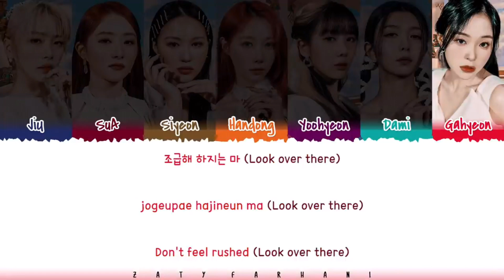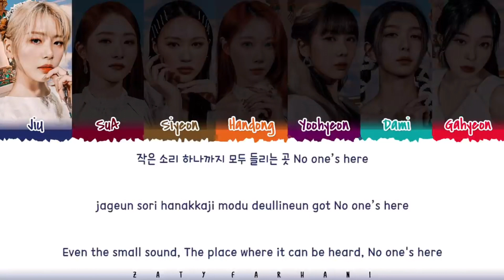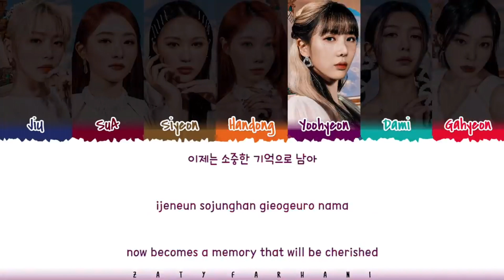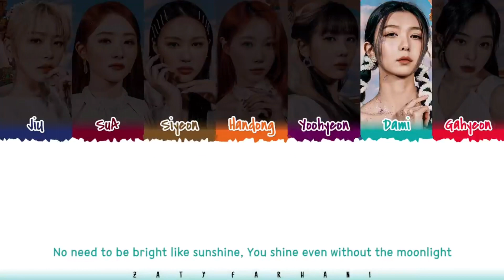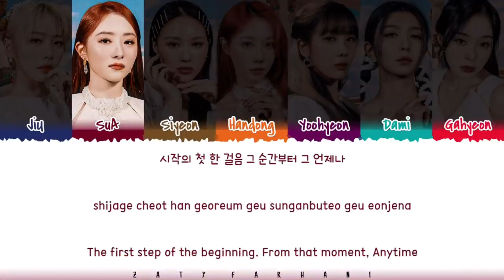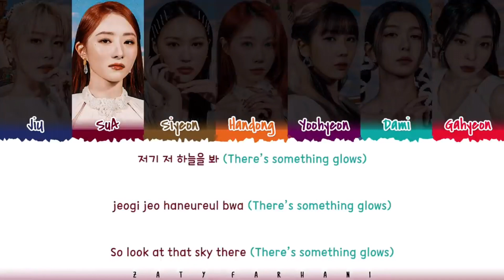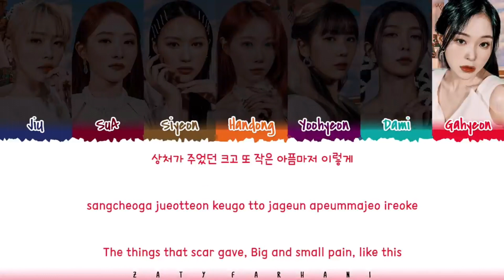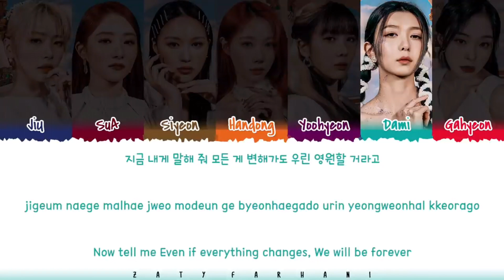Dreamcatcher STARLIGHT 1hour / 드림캐쳐 STARLIGHT 1시간 / 1時間耐久 Lyrics [Color Coded_Han_Rom_Eng]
Dreamcatcher STARLIGHT
Dreamcatcher STARLIGHT 1h
Dreamcatcher STARLIGHT 1hour
드림캐쳐 STARLIGHT
드림캐쳐 STARLIGHT 1시간
Dreamcatcher STARLIGHT 1時間耐久
STARLIGHT
STARLIGHT 1h
STARLIGHT 1hour
STARLIGHT
STARLIGHT 1시간
STARLIGHT 1時間耐久